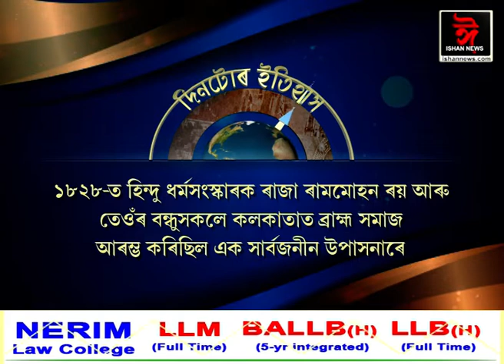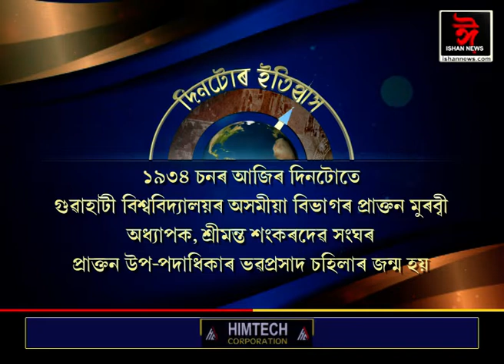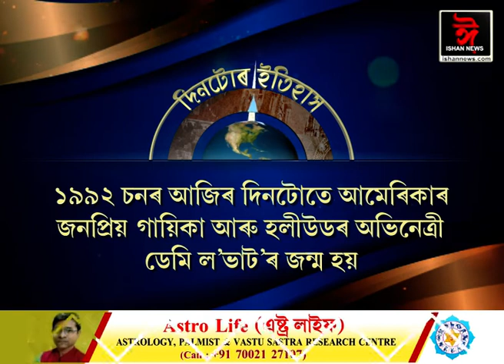ইতিহাসৰ পৃষ্ঠাত আজিৰ দিনটো। || History of the day